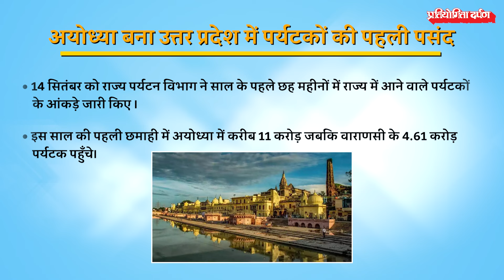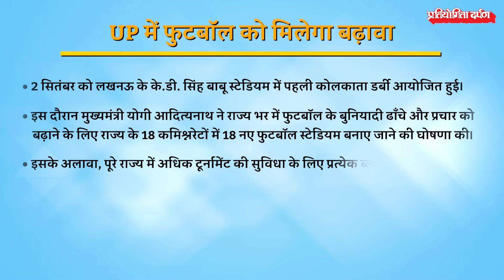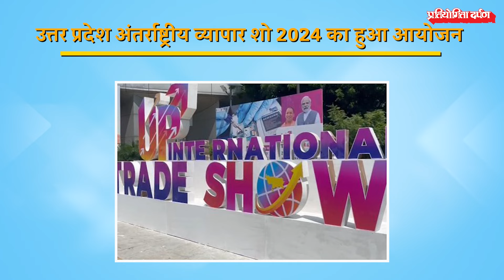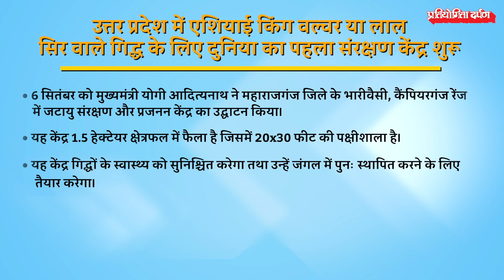Uttar Pradesh Current Affairs: September 2024 | Pratiyogita Darpan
This video provides an in-depth analysis of the most significant events in Uttar Pradesh from September 2024, including government initiatives, political developments, economic updates, and social issues.